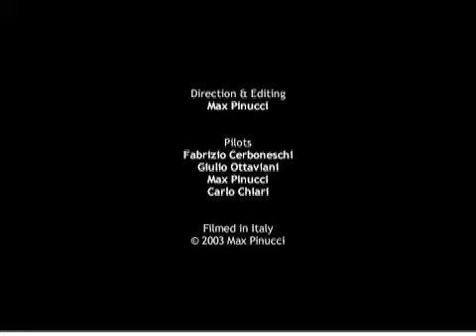Virus912, winter flight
Una mattina d'inverno, una coppia di Pipistrel Virus 912. In volo su Lucchesia e Pistoiese, per poi arrampicarsi rapidamente sull'Appennino (Abetone e Corno alle Scale), volando sulle creste innevate, per poi rientrare all'Aviosuperficie Valdera.
Realizzato nel 2003 da Max Pinucci con Fabrizio Cerboneschi, con la partecipazione straordinaria di Giulio Ottaviani...
A winter morning, a couple of Pipistrel Virus 912. Flying over Tuscany, in the countries of Lucca and Pistoia. than a fast climbing over the white crest of the Appennini range (Abetone and Corno alle Scale), landing later at Valdera Airfield. Filmed in 2003 by Max Pinucci with Fabrizio Cerboneschi. Starring guest, Giulio Ottaviani.